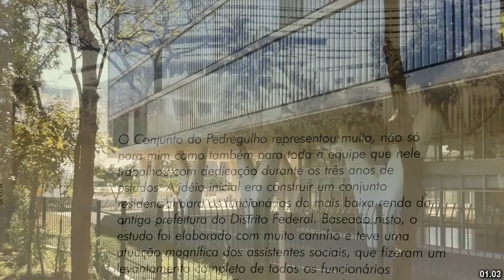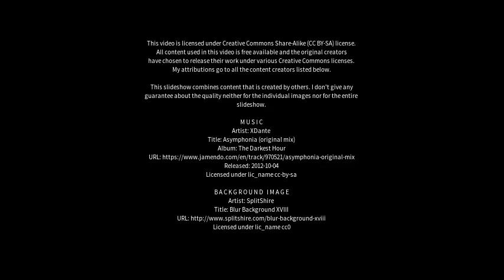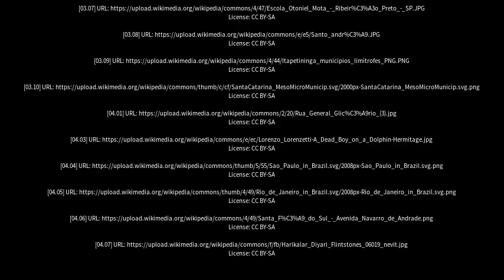Best places to visit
Best places to visit - Pedregulho (Brazil) Best places to visit - Slideshows from all over the world - City trips, nature pictures, etc.